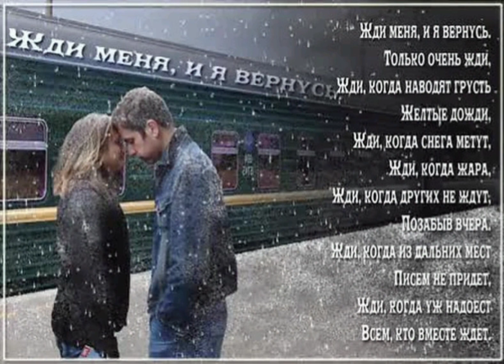жди меня там